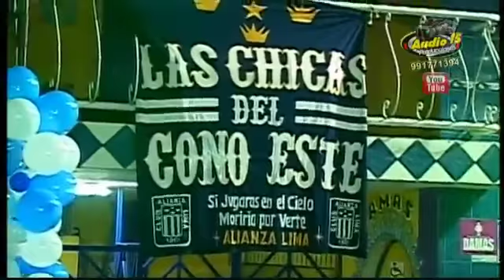CHACALON JR 2017 - CORAZÓN HERIDO 'VIER 27-01-17 LUCERO' (D.R)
Evento Realizado En El Local: 'Lucero De Santa Anita'
Grabado y Filmado Por Audio 15 Producciones 27/01/17